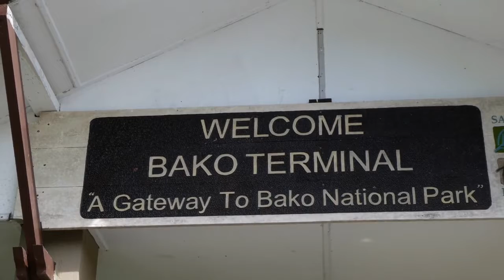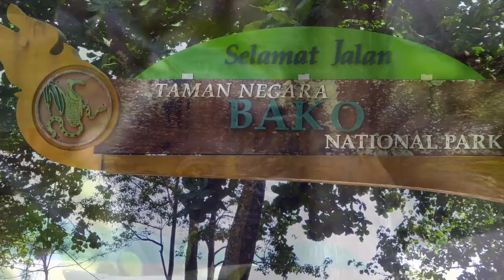A Day In Kuching, Malaysia (180 Day Cruise around the World)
If you'd like to receive IMMEDIATE ACCESS to our ENTIRE Epic Adventure "180 Days Around the World" vlog series, simply join us

TRANSCRIPT:

We are here in Borneo and all of these women are here to greet us, giving us beautiful necklaces. The guys over here, they are playing their drums and all kinds of other instruments!

Hello fellow adventurers, and this is day 111, and we are in Kuching (Borneo), Malaysia.

Kuching means "cat" in Malay and I understand it is a great city. In fact, they have a cat museum that someone went to that said it was quite interesting.

However, we did not go to the city because we were headed to Bako National Park. We had to take a boat ride to get to Bako National Park and it is one of the smaller parks in this area, but it is the oldest and so the environment is wonderfully pristine.

There are seven different ecosystems within the park and the diversity is both remarkable and stunningly exotic.

We were also able to see the proboscis monkey here as well because it is only found on the island of Borneo. I got a picture of the monkey, but again, they were a bit far away so it is hard to see their big nose.

We also saw the long tail macaques monkey as well as the silver leaf monkey. It was pretty hysterical because the long tail macaques, they're known as the bad boys.

In fact, we witnessed this monkey stealing a banana from a guest at the park and it was pretty hilarious to watch as well.

We saw a poisonous viper snake and it was so camouflaged with the green leaves of the tree. It was a little hard to see, but if you look up close you can really see it.

Then there was a flying Lemur that was a nocturnal animal that was right up against the tree. I did get a picture of it, but it's very difficult to see because it's sleeping up against the tree.

In the water we saw several fish, but there were also (on the sand) the fiddler crabs, where one of the arms is huge with a large claw at the end.

Interestingly enough there was a walking fish on the sand and they're called mudskippers and it was out of the water and still walking over the sand and I was just shocked because obviously they can breathe out of the water.

There was a variety of trees, different types of palms, and other kinds of plants and flowers all over the island as well.

Quite honestly, it was very, very hot and humid that day and I kind of got to a point where I had to stop and sit because humidity is my Kryptonite and I just lost my energy.

I opted to stay at the canteen under the roof where there was some fans blowing so I could cool myself off. But all in all, it was a great experience.

We took a boat ride to and from the park and on the way back, got some pictures again of some more stilted houses in the water before we went back to the ship. We have a couple of sea-days leaving Borneo before we get to Bali, Indonesia. Here we come!

In closing, my wish for you is that you will love abundantly, protect your health, and be adventurous for life.  You are beautiful.  Let your light shine, Aloha!

~ Kari